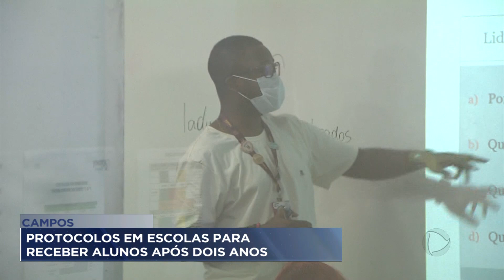Protocolos em escolas para receber alunos após dois anos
Escolas das redes Federal, Estadual e Municipal de Campos se adequaram aos protocolos sanitários para receber os alunos de forma presencial após dois anos de aulas online. Cada rede possui diretrizes próprias e em todas elas o foco principal é a segurança.